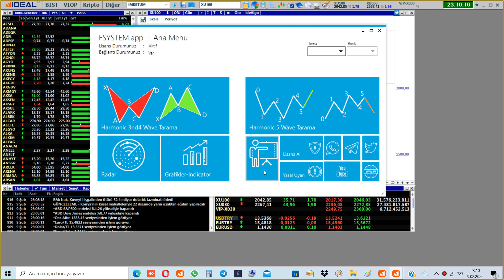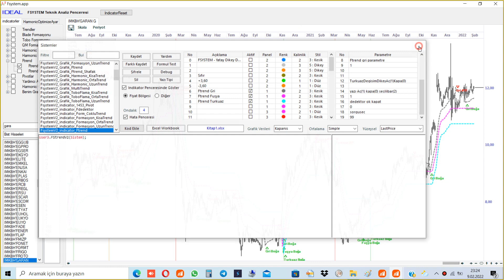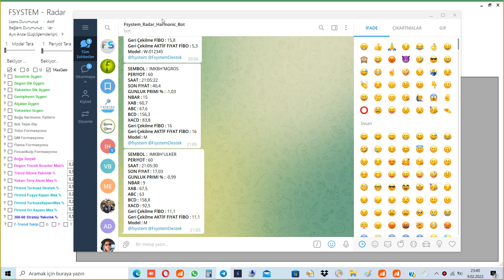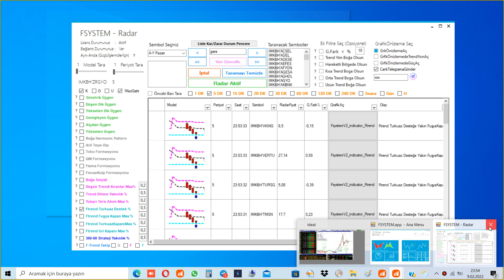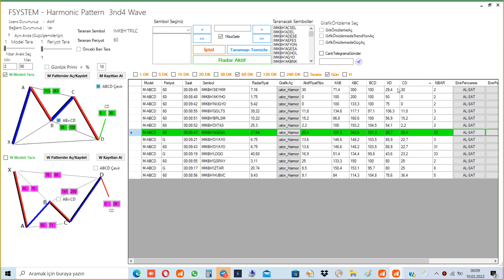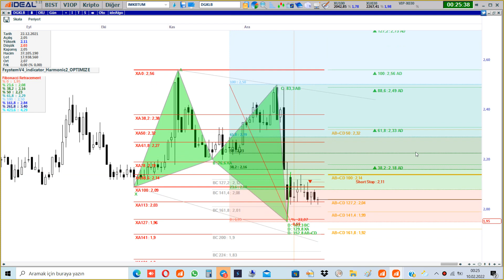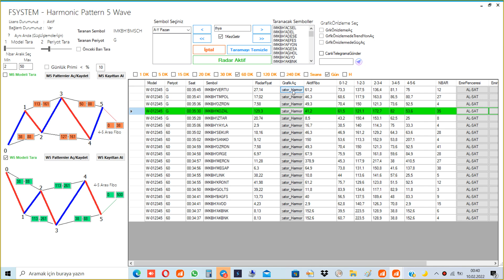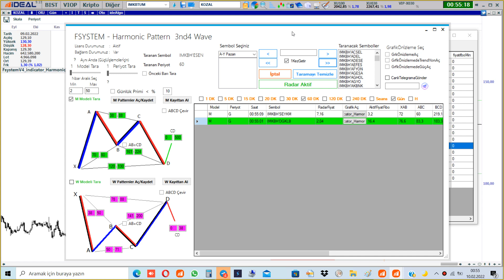fsystem güncellemede neler eklendi ?